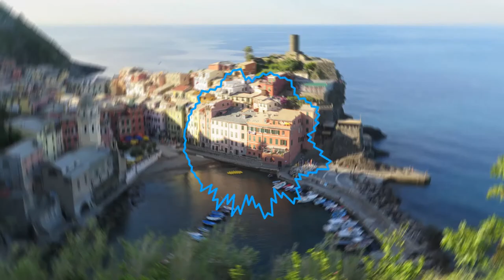On the Sunny Side of the Street - ProleteR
audio visualizer to On the Sunny Side of the Street remixed by ProleteR. Made in After Effects

Ornenphotia
𝛅/